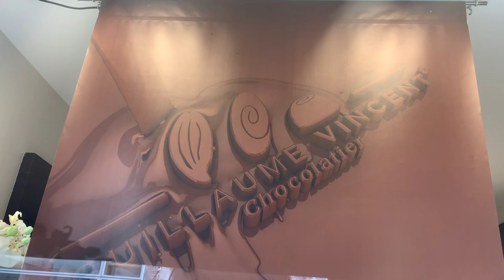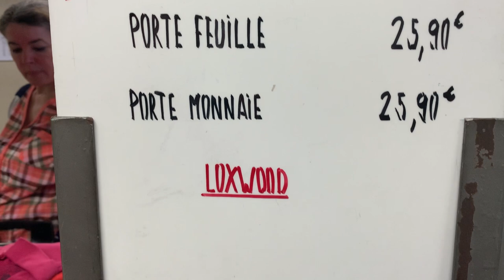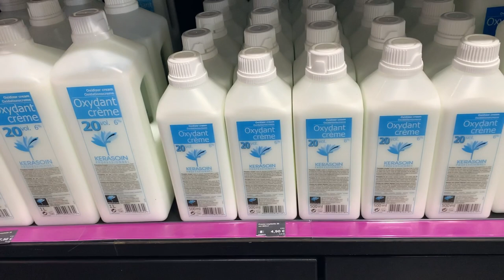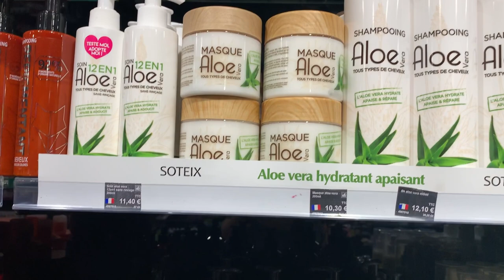Թեստ արեցի ու պարզվեց ??? շատ ուրախացա/սրճարանից վազեցի …./շոգի դեմ միջոցներ/հավես վլոգ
Ահավոր անհանգիստ վիճակի մեջ եմ,թեստի պատասխանին եմ սպասում🤷‍♀️
Մի օր ինձ հետ